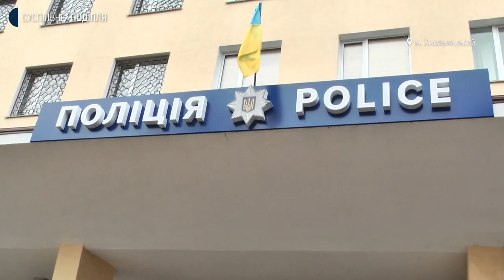У Хмельницькій школі на вулиці Зарічанській шукали вибухівку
Зі школи Хмельницького після повідомлення про замінування за 5 хвилин евакуювали 1212 учнів та 112 працівників педагогічного та технічного персоналу, каже директорка Хмельницької середньої загальноосвітньої школи №22 Лираса Пастух. За словами старшої інспекторки з комунікації Хмельницького районного управління поліції Людмили Берестовської, вибухового пристрою у школі не виявили. Про те, як відбувалося евакуація, як відреагували педагогічний колектив, учні та батьки на замінування, Суспільне дізнавалося.